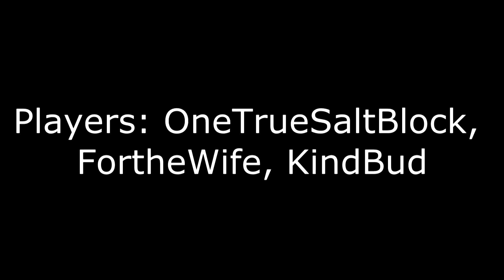This is why He Bo is Banned, Game 3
People just decide not to ban the Bro